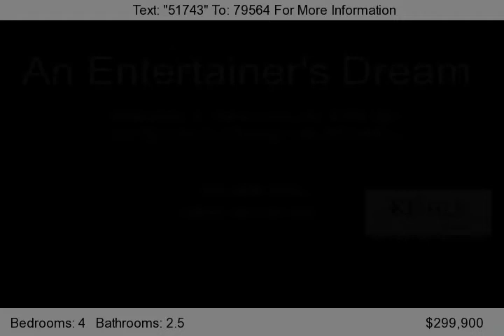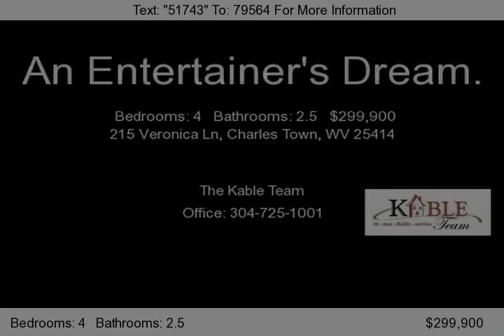215 Veronica Ln, Charles Town, WV 25414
An entertainer's dream! This lovely 4-level family home is situated in a quiet neighborhood w/easy access to town & commuter routes. Lg private yard w/inground pool, gazebo, deck, playground, storage shed, clean oversized garage. Fully finished basement w/rec room & wet bar. Many extras: cherry cabinets, ceramic tile, corian counters, w/w carpeting, ceiling fans, built-in aquarium, newer applian...